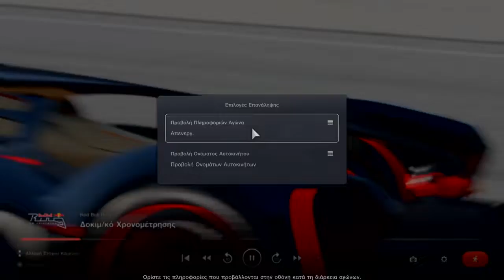Gran Turismo 7 - Chaparral